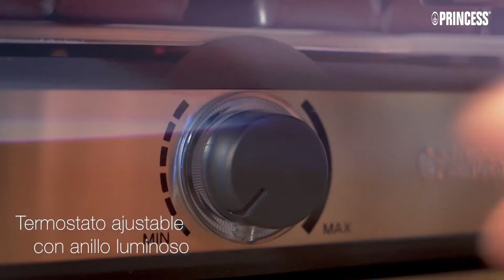Princess 162635 Raclette para 8 - Piedra y Parrila Delux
Esta elegante Princess 162635 Raclette para 8 - Piedra y Parrilla Deluxe es adecuada para 8 personas y tiene un termostato con el que puede ajustar fácilmente la temperatura. Ni la parrilla de piedra ni la parrilla de aluminio necesitan aceite o mantequilla para freír. El calor de la parrilla y el recubrimiento antiadherente garantizan que los alimentos se hagan rápido y sin pegarse. ¡Las posibilidades son infinitas, gracias a la combinación de una placa reversible de parrilla en aluminio, una placa reversible de parrilla en piedra y 8 sartenes!

Uso multifuncional gracias a las placas reversibles
Prepare los platos más sabrosos con nuestra Princess Raclette - Piedra y Parrilla Deluxe, un producto 5 en 1. Este artículo no solo lleva una placa reversible en aluminio moldeado a presión, sino también una placa reversible de parrilla en piedra. Las placas llevan un recubrimiento antiadherente. Por ello, los platos no se queman ni se pegan al prepararlos en la parrilla. ¡Elija entre hacer a la parrilla, asar, hacer raclette o todo a la vez!

Esta raclette y parrilla todo en uno lleva una carcasa de acero inoxidable que va bien con cualquier interior. Gracias a los apoyos antideslizantes es muy estable. Con el enchufe de 2 metros, podrá fácilmente poner la raclette donde prefiera en la mesa. Puede ajustar con toda facilidad el termostato con anillo luminoso a la temperatura que prefiera, hasta 220 ºC. Por ello es ideal para carne y pescado, o cualquier tipo de verdura. Con una potencia de 1400 vatios, esta parrilla se calienta rápido en muy poco tiempo. Los mangos "cool touch" no se calientan, para que pueda manejar y mover las sartenes al cocinar.

Disfrútelo con mucha gente
Gracias a las dos bandejas de preparación de 21 x 21 cm (piedra y aluminio) y 8 sartenes para raclette, con la Princess Raclette - Piedra y Parrilla Deluxe pueden disfrutar muchos comensales a la vez. La superficie de preparación total es de 21 x 42 cm y por ello ofrece suficientes opciones para satisfacer los deseos de todo el mundo. Use la práctica cubierta de almacenamiento para guardar sus sartenes cuando no las utilice.

Gracias a las capas antiadherentes, la parrilla de piedra y la de aluminio se limpian fácilmente tras su uso. Puede retirar sin complicaciones las placas reversibles de la raclette para limpiarlas de nuevo. Gracias a la carcasa de acero inoxidable, el exterior de la Princess Raclette - Piedra y Parrilla Deluxe también se limpia sin problemas. Para ello, puede usar sin más un cepillo para fregar, un paño húmedo y agua con jabón.

Contenido de la caja:
Princess Raclette para 8 - Piedra y Parrilla Deluxe, 8 sartenes para raclette, 8 espátulas y manual

Razones para elegir la Princess Raclette - Piedra y Parrilla Deluxe:

- Posibilidades multifuncionales gracias a las placas de parrilla que se pueden girar (piedra y aluminio) y la presencia de un lado plano y otro estriado
- Una elegante carcasa de acero inoxidable con termostato integrado para una temperatura óptima
- Elija entre hacer a la parrilla, asar, hacer raclette o una combinación de estas posibilidades
- Amplia superficie de preparación con un total de 21 x 42 cm, incl. 8 sartenes y espátulas para 8 personas
- Fácil de limpiar gracias a la carcasa de acero inoxidable y recubrimiento antiadherente. La parrilla para raclette es fácil de limpiar gracias a su recubrimiento antiadherente, usando un paño suave de limpieza y un poco de jabón y agua.